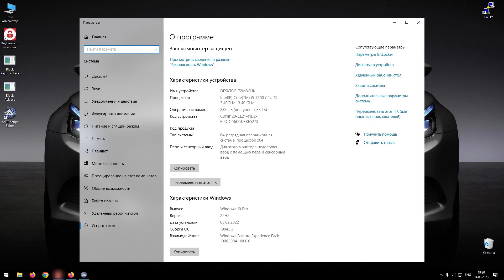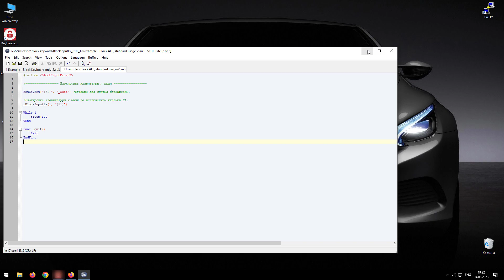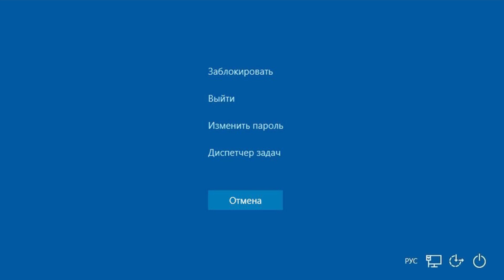Как можно заблокировать работу клавиатуры и мыши в Windows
Порой возникают ситуации, когда на компьютере требуется заблокировать клавиатуру или мышь, а может быть и оба устройства. Рассмотрим, как это можно сделать на примере операционной системы Windows 10.